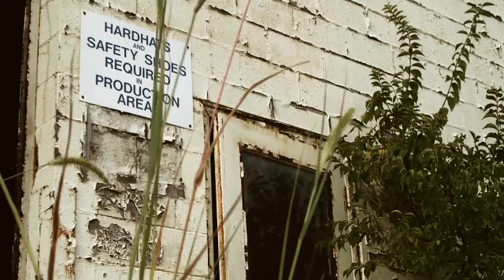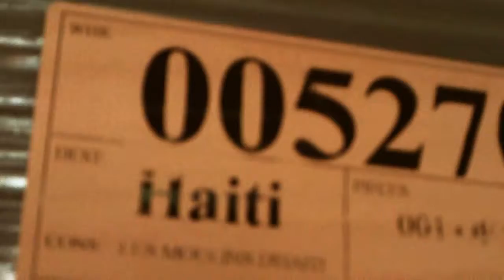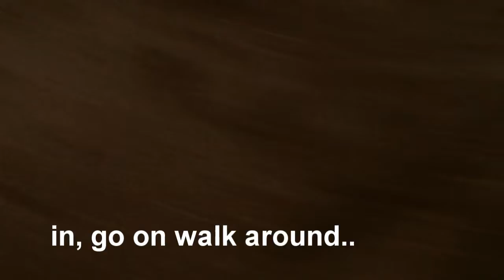Exploring the Grains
pighouse silos
filmed with an awful Samsung"flip style" camera.